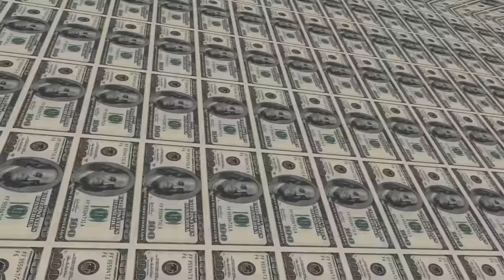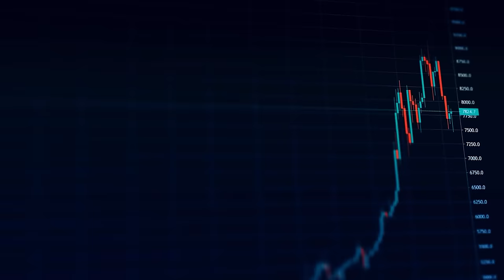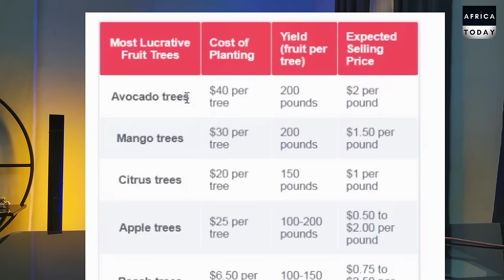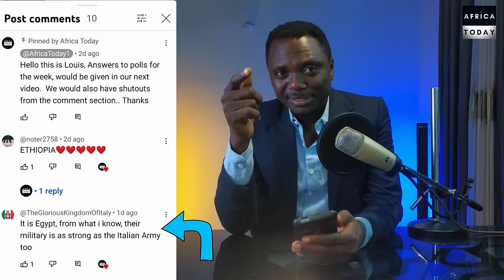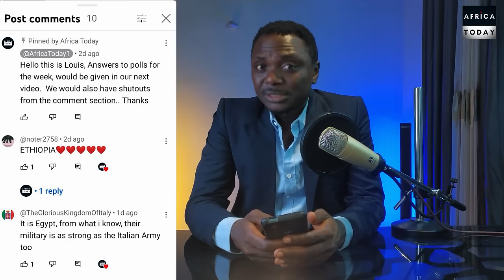This Fruit Is Now Worth More Than Gold : Avocado Business In Africa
This Fruit Business Is Now Worth More Than Gold : Avocado Business In Africa
This eye-opening video explores the hidden riches of the avocado Industry in Africa. Also known as the green gold, avocado has so many health benefits, In this video, we explain why it is profitable and also give tips on how to succeed in the business. If you want to be a millionaire fast and easy, this is the right business for you to invest in

Welcome to Africa Today a place where we showcase Africa's financial potential and help you obtain financial freedom

ATTRIBUTIONS TO SOME STOCK VIDEO

Name of Author:  digitalgreenorg
uploaded : March 25th 2021

Name of Author: Agri Business
Uploaded: July 11th 2020

Name of Author: Idiotic Seeker

MORE ABOUT OUR PROCESS
The rest of the stock footage is gotten from my Licensed storyblocks account.
The most part of our videos is filmed from our camera and all the voice overs are done by us.
Our videos take a lot of time to be produced due to the hard work we put during research, scripting, filming, and editing.
thanks.